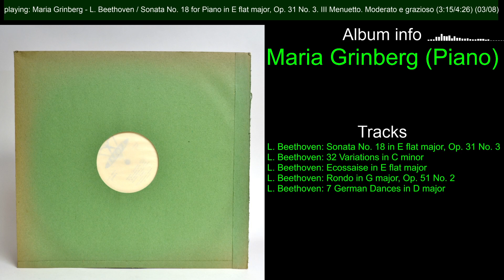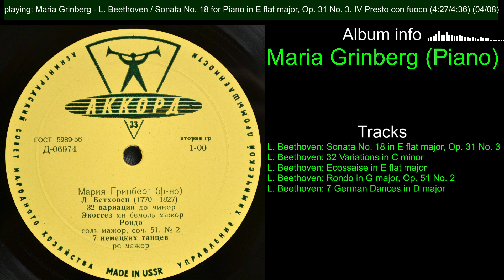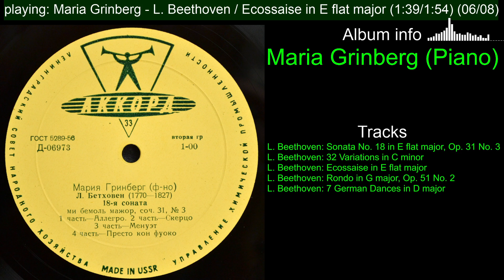Maria Grinberg. L. Beethoven: Sonata No. 18, 32 Variations, Ecossaise, Rondo, 7 German Dances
Maria Grinberg (Piano)

L. Beethoven: Sonata No. 18 in E flat major, Op. 31 No. 3
L. Beethoven: 32 Variations in C minor
L. Beethoven: Ecossaise in E flat major
L. Beethoven: Rondo in G major, Op. 51 No. 2
L. Beethoven: 7 German Dances in D major

00:00:00 Start

Label:
Pre-Melodiya
Akkord
Disc ID:
D06973
D06974

LP: 33RPM/12"